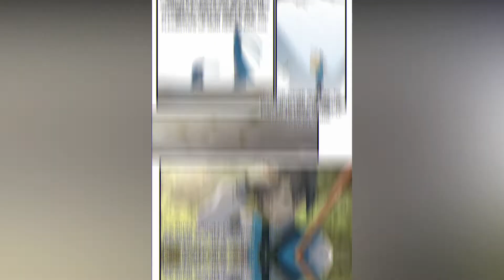Martial Peak | JUST GIVE UP | Episode #1 | Martial Peak Cultivation | Life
Martial Peak | Manga Martial Peak | Martial Peak Yang Kai | Martial Peak Cultivation
The path to the heights of martial arts is a long and lonely test. When faced with adversity, you need to be strong and resilient.
Only then can you overcome all obstacles and become truly strong. Heavenly Tower teaches its students the hardest way to survive in the world of martial arts.
Here the law of the forest is concerned not with the quantity but with quality. One talent outperforms hundreds of Mediocre.
Our main character is Yang Kai, a student at Heavenly Tower.
However, he does not intend to surrender his destiny, as he believes in reaching the top of martial arts - through work and diligence!
Type
Manhua
Action Adventure Fantasy Historical Manhua Martial arts

If You liked the video please do scribe my channel. :)

Music Credit
✦✦✦✦✦ NEFFEX ✦✦✦✦

✦✦✦✦✦ NEFFEX ✦✦✦✦
Music Credit
✦✦✦✦✦ NEFFEX ✦✦✦✦✦

✦✦✦✦✦ NEFFEX ✦✦✦✦✦

I declare that I do not have the rights to this manga and music/song.

✦✦✦✦✦ignore that✦✦✦✦✦